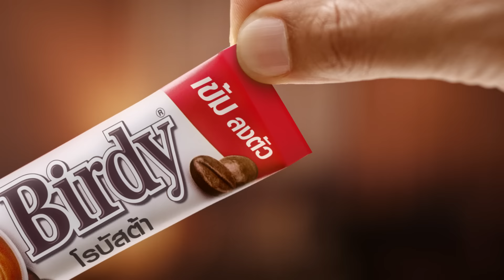เบอร์ดี้ 3in1 โรบัสต้า ฉีกซองเข้มแล้วลุย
เข้มได้ทุกเช้ากับ เบอร์ดี้ 3in1 โรบัสต้า โฉมใหม่!
ฉีกซองเข้ม พร้อมลุยทุกสถานการณ์

ชอปได้ง่ายๆ แค่ชอปผ่านช่องทาง Online ด้านล่าง Click เลย